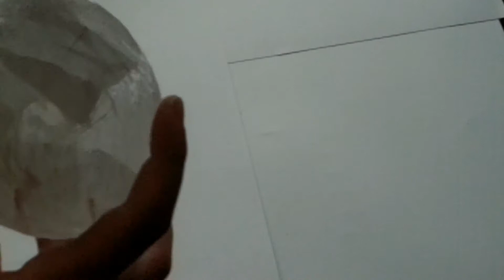DIY NOËL !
HEYYY aujourd'hui un DIY NOËL
C'est la 1er fois sur ma chaîne j'espère que sa va vous plaire et que vous allez rependre mes idées
GROS KISS !